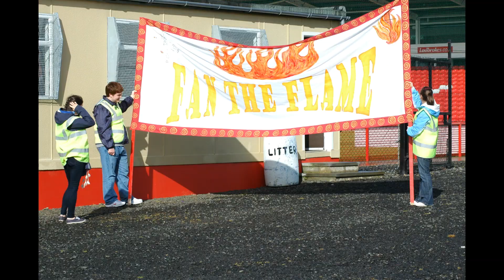Volunteers and staff preparing for Fan the Flame Masses, Diocese of Derry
Fan the Flame Mass is celebrated each year in the Diocese of Derry for our children who have celebrated the Sacrament of Confirmation. Fan the Flame Mass has usually over 3000 people attending.  A lot of preparation and safety regulations are all put in place before the Mass.  A team of over 80 volunteers help each year.  We are grateful for all their hard work.  The music on this clip was composed by Mr Brendan Mc Ginn and sang by his daughter, Ava.